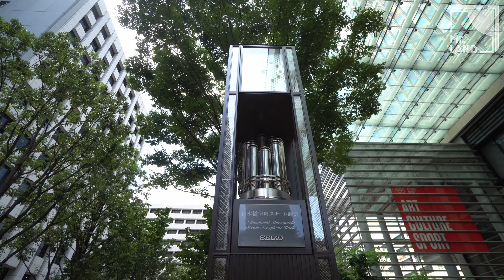Neighborhood Walks - Nihonbashi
Nihonbashi (日本橋, literally "Japan Bridge") is a city district of Tokyo, just north of Ginza and northeast of Marunouchi and Tokyo Station. The bridge, after which the district is named, has been the kilometer zero marker for Japan's national highway network since the early Edo Period.
As the "center of Japan", the Nihonbashi district has enjoyed much commercial prosperity over the centuries, and the area has flourished with bustling shops lining the streets and shipping canals (most of which have been filled in in the meantime).

The central bank of the country, Bank of Japan (日本銀行), has its headquarters in this area as well. Founded after the Meiji Restoration, on the site of a former gold mint (the Kinza) and, not coincidentally, near the famous Ginza district, whose name means "silver mint". The Neo-baroque Bank of Japan building in Tokyo was designed by Tatsuno Kingo in 1896.

Are you interested in buying property in Japan? Did you know that foreigners can buy property in Japan? Let us know what you are looking for and our team of international real estate specialists can show you the latest property listings. Residential homes, holiday homes and investment properties. We can speak Japanese, English, and Chinese.

Mr. LAND Co., LTD